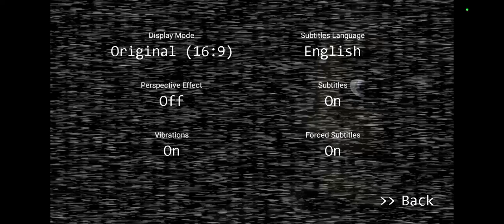Chica, Your a Bitch - Five Nights at Freddy's [Night 1]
Hey folks! Watch me play FNAF!

And share my channel with your game friends. 🙂  See you on my next video or stream!!!,

🎮 Streaming via Twitch

About:

Keep an eye on the animatronics and you'll make it thru the night... probably.

NOTE: Remastered version from the PC version. A device with at least 2 GB of RAM is required for this game to run properly.

"For all the simplicity of the game’s controls and premise, Five Nights at Freddy‘s is frightening. It’s a fantastic example of how cleverness in design and subtlety can be used to make an experience terrifying. Simple still images and proper character design steal the show in this game, and show that Scott Cawthon knows quite a lot about the secret fears people feel when looking at creepy dolls and toys. It’s elegant in how it sows fear, and is a must-own for anyone who likes scary games." -Joel Couture IndieGameMag.com

NOTE: Interface and audio in English. Subtitles in English, French, German, Dutch, Spanish (Latin America), Italian, Portuguese (Brazil), Russian, Japanese, Chinese (Simplified), Korean

Thank you, for watching!! I appreciate it! I hope you enjoyed playing! I really enjoy making videos for you guys!

Today I am recording FNAF. Other popular games:
Among Us
Roblox
Minecraft